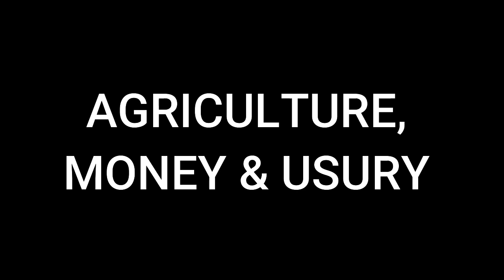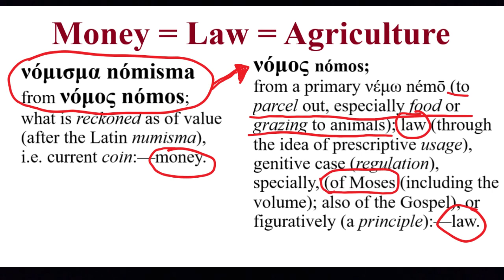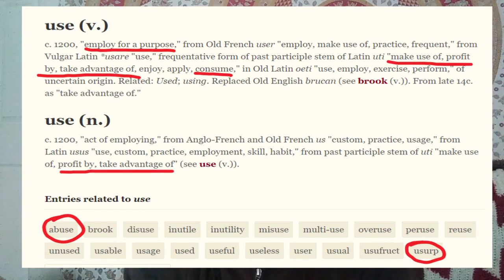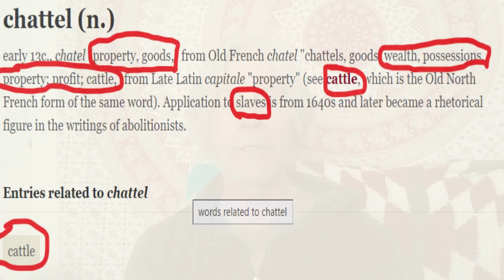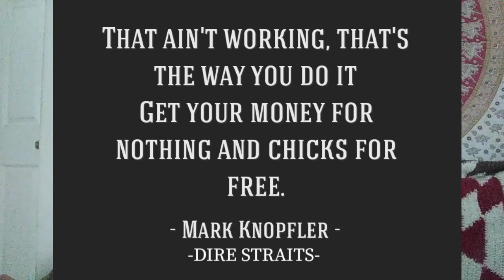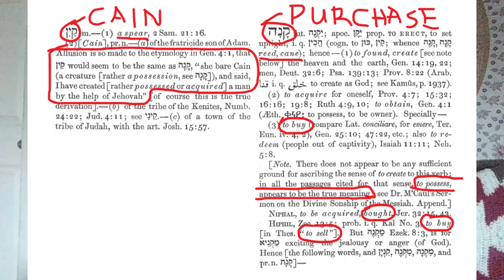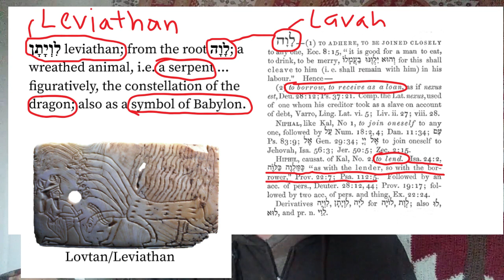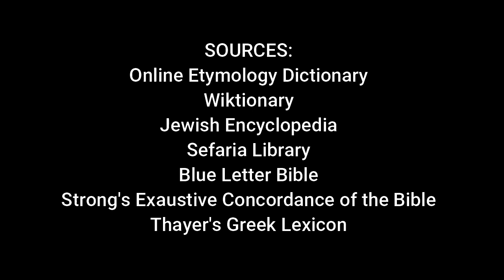The Evolution of the Trinity of Agriculture, Money & Usury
Here are ideas you'll likely not find anyplace else. Through the evidence of Indo-European and Semitic language etymology, as well as through the Hebrew Bible, mythology and logical deduction, I show how agriculture, money and usury are inextricably linked since their inception thousands of years ago.

As well as demonstrating the destructive nature of interest (usury), I also show how the very nature of money itself separates the consumer from the producer, separates human actions from accountability, making it a thousands-year-old breeding ground for corruption, poverty, and environmental destruction.

Something I forgot to mention in this video is how, in the Quran, not just in the Bible, the Fall From Grace story is also about the introduction of money and possessions, as interpreted by Quranic scholars, seen in Arabic linguistics. See my blogpost about this from November, 2019:

The Fall From Eden = The Beginning of Money & Ownership

LINKS:

SUELO'S WEBSITE, WITH FAZ ON LIVING MONEYLESS:
"Living Without Money"

Quotes from the world's religions & philosophers denouncing usury:
"Is Banking Criminal? What the World's Ancient Philosophers & Religions Say"

"Our Fall From Grace: Our Departure From Gratis: The Beginning of Money"

SUELO'S BLOG:
"Moneyless World - Free World - Priceless World